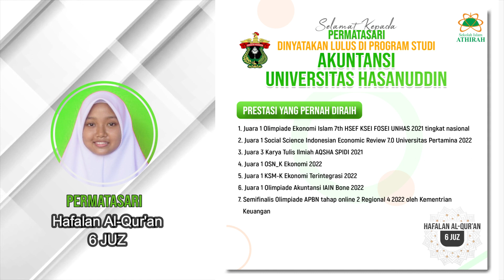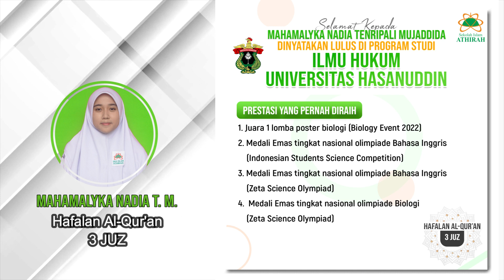Lulus !!!!! SNBP 2023 ---- Siswa SMA Islam Athirah Bone Tembus PTN Terbaik di Indonesia | AthirahTv